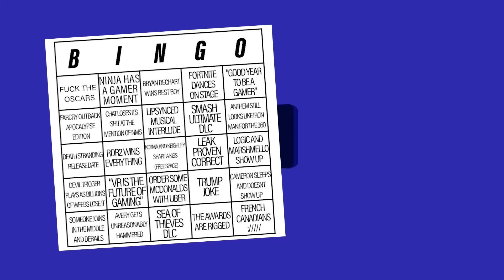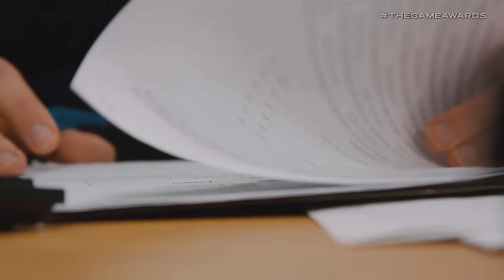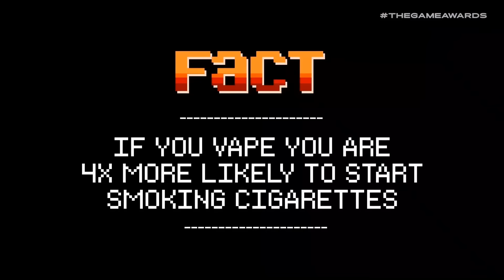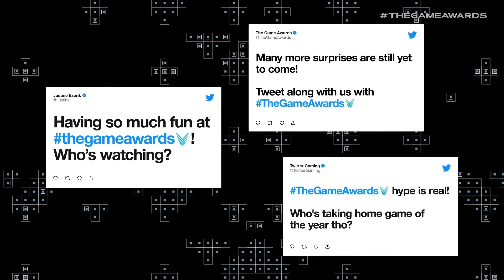A Live Watching of The Game Awards 2018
Hope it fails.